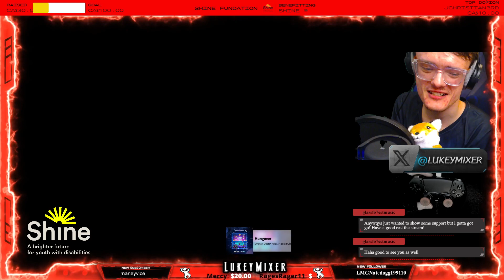♿[Part 562] - [PS5] TLOU Factions MP [The Last Of Us Multiplayer mode] ♿[BOW]